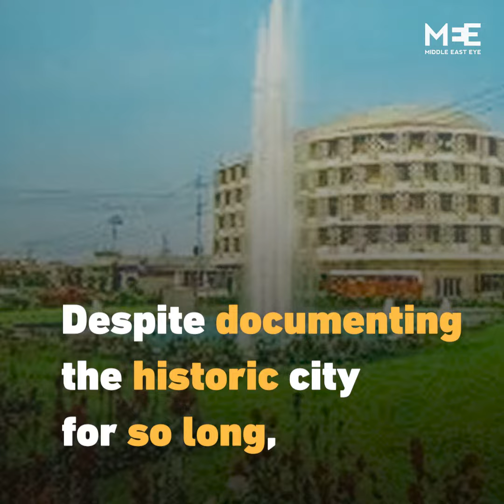Meet Mosul’s photographer through the decades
Meet Saadallah Rassam, the man who has been photographing Mosul for over four decades